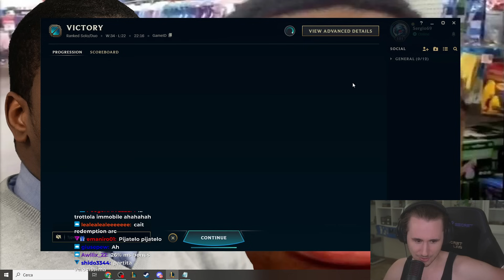LA BOT DELLA FINANZA - League of Legends ITA #4501